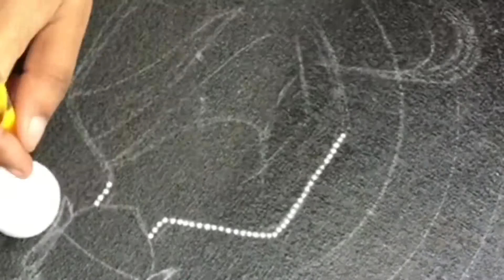Meditating Lord BUDDHA DOT MANDALA PAINTING for beginners | Step by Step | Acrylic Buddha Painting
Hi ! In today's video we will discuss how to make Buddha dot mandala painting using acrylic colors step by step (Beginners guide).Easy way to draw mandala of Lord Buddha using dots.
Very satisfying Buddha dot painting using acrylic colors circular design.
Acrylic Buddha painting..
Buddha Mandala Art For Beginners | Step by Step Buddha Zentangle Art
Material Used:
1. Canvas/Plain Paper - Painted Black as a base coat
2. Acrylic Colors
3. Pencil for base drawing/outlining
4. Doting Tools